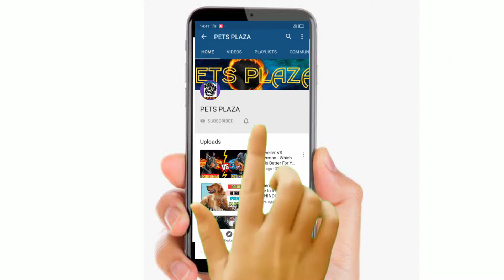Low Price Puppy For Sale 🐶 9330573642 Lasha Apso,german Spitz,cocker,German Shepherd,Rottweiler :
Low Price Puppy For Sale Lasha Apso,german Spitz,cocker : Cheapest Price Dog Puppy In India :

                                                 AAJ KA TOPIC HAI   Low Price Puppy For Sale Lasha Apso,german Spitz,cocker : Cheapest Price Dog Puppy In India : PETS PLAZ

AJJ KAI ESS VIDEO MAI AYA HA EK MAM KAI PASS JO SALLER HA GOOD QUALITY KA PUPPY HA UNKA PASS .

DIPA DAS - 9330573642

                 HOPE FULLY YA VIDEO APKO PASAND AYA HOGA OR ESS VIDEO SA APKA BHOT HELP HOGA...VIDEO KO  END TAK DAKHNA FRIEND NA TO VIDEO APKO SAMJA MAI NHI AYAGA..

 • COVER TOPIC

 //PLZ//😁

//OUR CHANNEL//😁